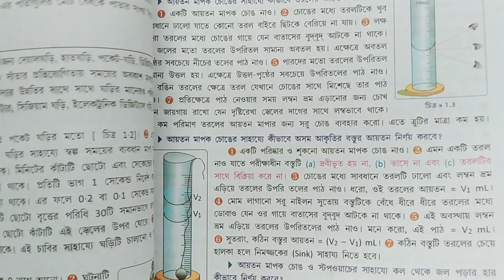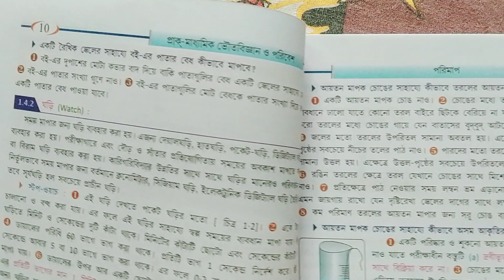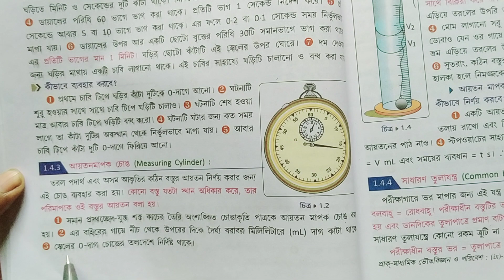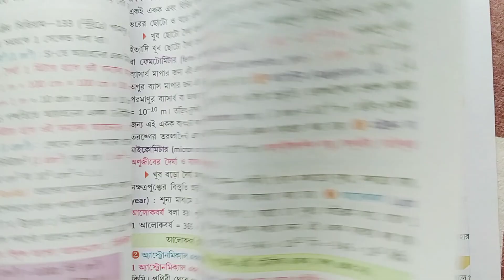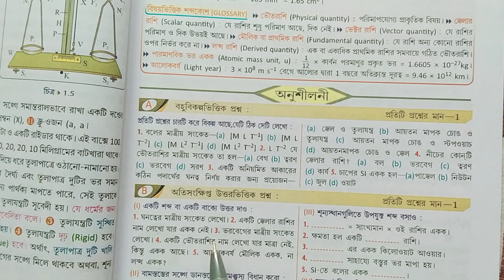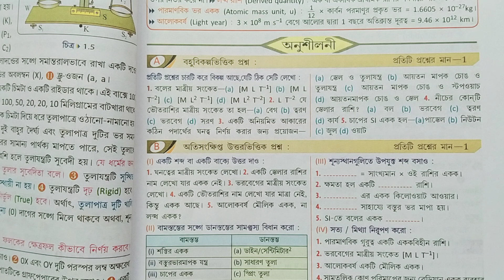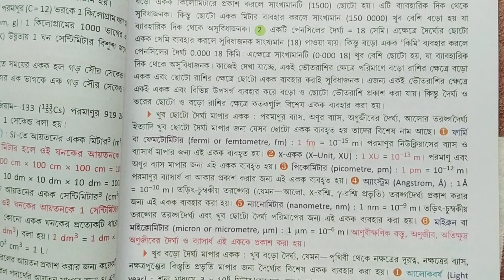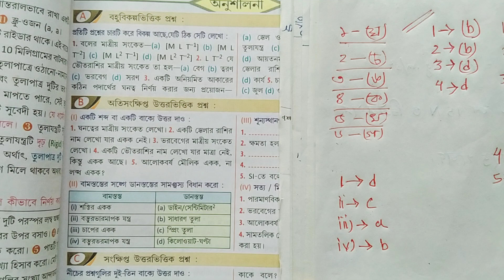ix ভৌত বিজ্ঞান ch-1 অনু: উঃ P-1| class 9 physical science ch-1 question answer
WB class 9 physical science chapter 1 question answer part 1,
wbbse class 9 physical science chapter 1 question answer part 1,
class 9 physical science chapter 1 part 1, navam Saini bhautik vigyan anushilan prashn Uttar Pratham adhyay,
নবম শ্রেণীর অনুশীলনীর প্রশ্ন উত্তর গুলো কিভাবে পাব|ix how find exercise answer| @samirstylistgrammar
ix ভূগোল ২য় অ:P-3 বই উত্তর|Class 9 Geography chapter 2 question answer P- 3| @samirstylistgrammar
WB class 9 physical science chapter 7 exercise answer, class 9 physical science chapter 7 question answer,
9 দ্বিতীয় অধ্যায় ইতিহাস পার্ট-1|WB class 9 history chapter 2 question answer| @samirstylistgrammar
class 9 itihaas chapter 2 question answer#,
class 9 itihaas dwitiya adhyay question answer#,
class 9 itihas chapter 2 question answer,class 9th itihas chapter 2 question answer,
9 ভূগোল ৭ম অধ্যায় অনুশীলনী উত্তর|Class 9 Geography chapter 7 question answer|@samirstylistgrammar
9 ভৌত বিজ্ঞান ৪র্থ অ: P-1|class 9 physical science chapter 4 question answers|@samirstylistgrammar
poromanu gothon class 9#,
9 ইতিহাস প্রথম অধ্যায় পার্ট-3|wbbse class 9 history chapter 1 question answer| @samirstylistgrammar
wbbse class 9 history chapter 1 questions and answers#,
wbbse class 9 history chapter 1 questions and answers part-3#,
ক্লাস -9 সমস্ত বিষয়ের অনুশীলনীর প্রশ্ন উত্তর কিভাবে পাব?| @samirstylistgrammar
9 ইতিহাস ১ম অধ্যায় পার্ট-২|class 9 history chapter 1 ans: part 2|অনুশীলন উত্তর|@samirstylistgrammar
class 9 history chapter 1 part 2#, wbbse class 9 history chapter 2 question answer#,
9 ভৌতবিজ্ঞান 2য় অধ্যায় P-5 অনুশীলনী উত্তর|class 9 physical science chapter 2|@samirstylistgrammar
WB class ix physical science chapter 2 exercise question answer#,
wbbse class 9 physical science chapter 2#,
wbbse class 9 physical science chapter 2 question answer#,
wbbse class 9 physical science satra  part 2#,
9 ভৌতবিজ্ঞান দ্বিতীয় অধ্যায়P-4|class 9 physical science chapter 2 part 4|@samirstylistgrammar
নবম শ্রেণী ভৌত বিজ্ঞান দ্বিতীয় অধ্যায় পাঠ 4, class 9 physical science chapter 2 part 4, wbbse class 9 physical science chapter 2.p-4#,

ভৌত বিজ্ঞান
প্রথম অধ্যায়: